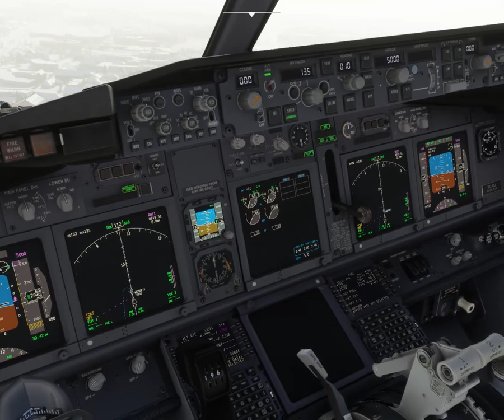Sarajevo Landing MSFS